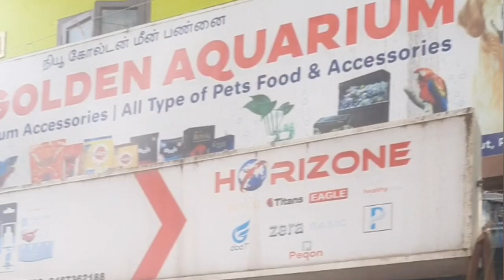😝💔 I don't like this aquarium🙏🏻🤪